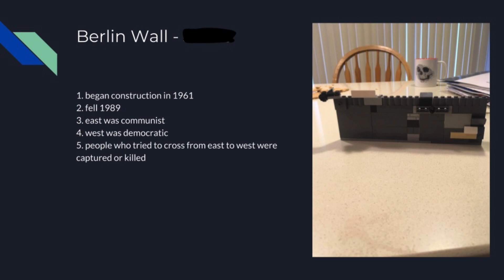Snow Day Fun with German Language Students!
Middle school German Language Students embraced the extra credit project offered during the Monday, January 28, snow day. Take a peek at their great projects identifying and describing iconic German or Austrian landmarks. We love the creativity of their 'prototypes' too!